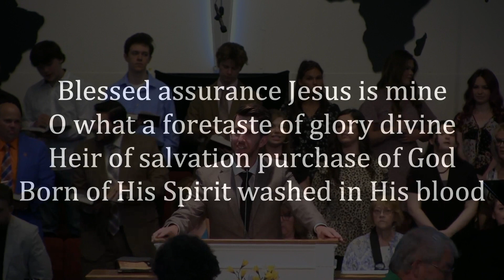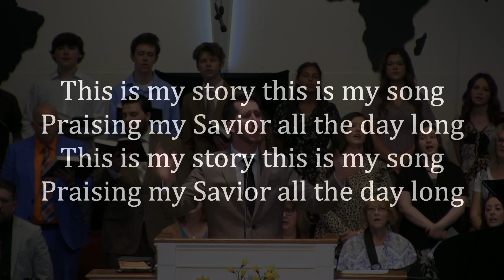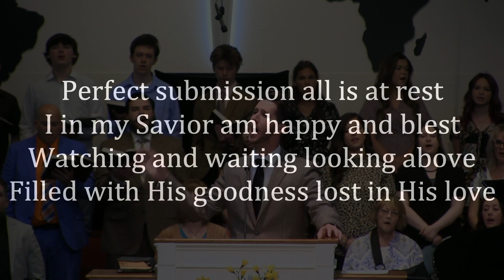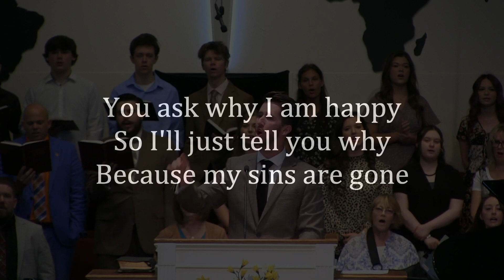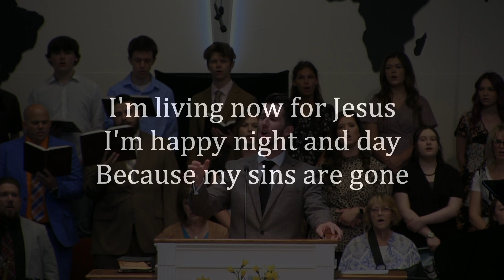6/25/23 am Saved or Astray ~ Dr Chris Haizlip